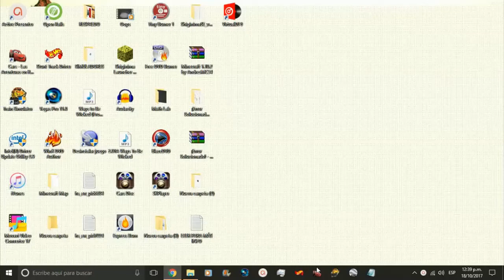Cars Radiator Springs Adventures - Episodio 7 - Anuncio Especial y Obstáculos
En este episodio nos encargamos del Sargento y su carrera de obstáculos.
En poco tiempo subiré un análisis del Gran Premio de México, tengan paciencia